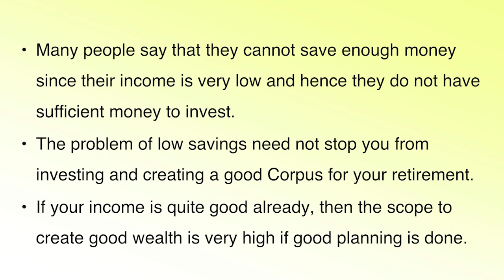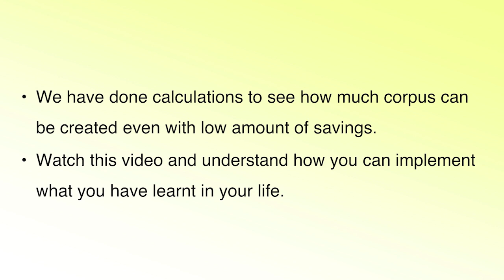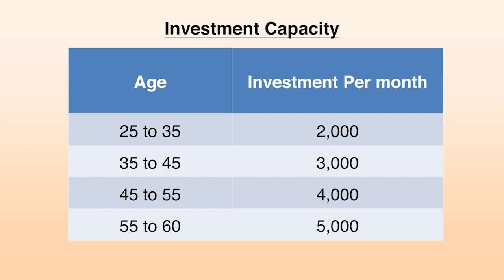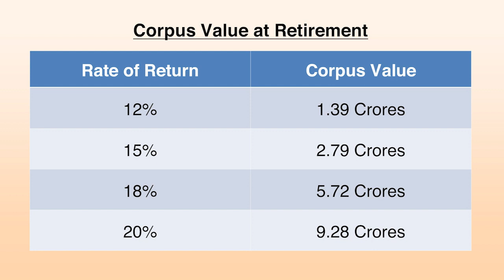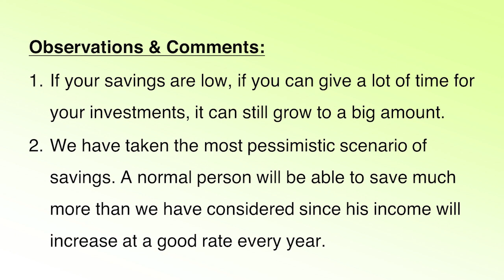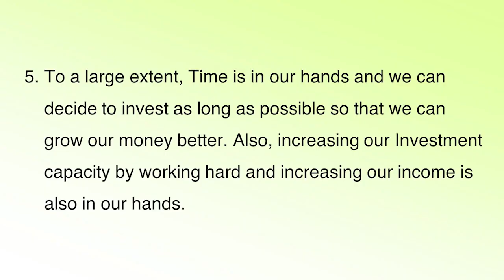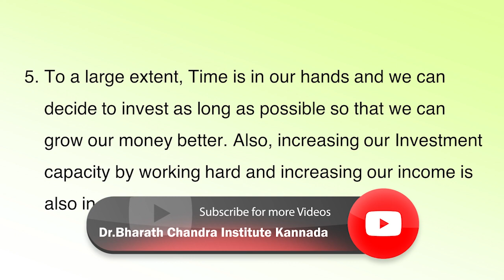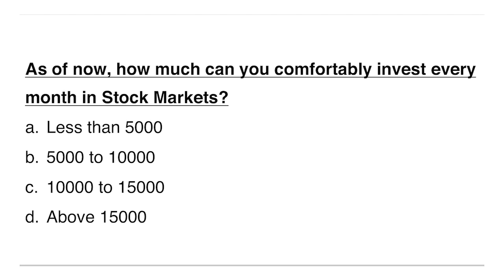ತಿಂಗಳಿಗೆ 2K, ನಿವೃತ್ತಿಗೆ 9,00,00,000. ನೀವೇ ನೋಡಿ !!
1. Online 'Stock Market Workshop'
2. Online 'Financial Planning for Early Retirement (FIRE)' Workshop
3. Online 'How to Activate Your Subconscious Mind' Workshop
4. Online 'Time Management Mastery & Goal Setting' Workshop
5. Online 'How to Write a Will' Workshop